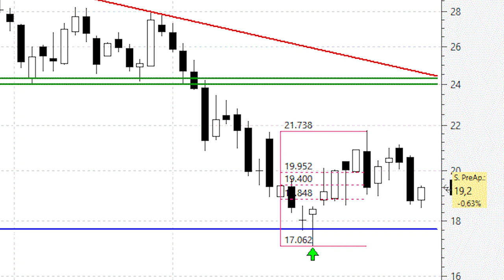ArcelorMittal: si tenemos claro el 'stop', adelante con los largos